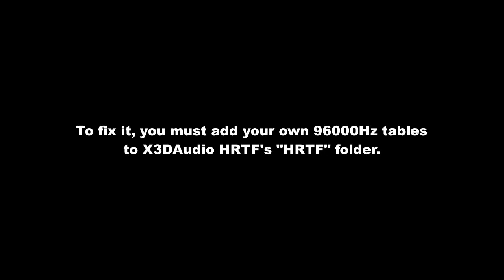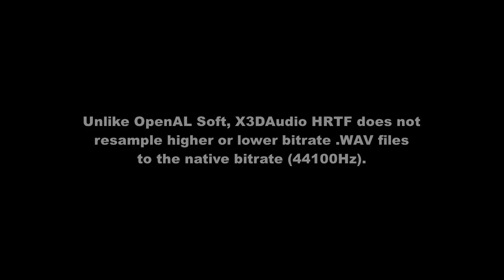X3DAudio HRTF: Fix for sounds playing at full volume at any distance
MISTAKE at 1:45 - 2nd line should read -r=44100

In the X3DAudio HRTF wrapper, certain sounds will glitch out and play at full volume no matter how far away they are. This is because they were actually saved at 96000Hz and no 96000Hz HRTF preset comes with the installation. It turns out that unlike OpenAL Soft, X3DAudio HRTF does not automatically resample different bitrates to the native bitrate.

This also has other ramifications. If you want to use your own personalized HRTF tables in X3DAudio HRTF, then you actually need to make separate 32000Hz, 44100Hz, 48000Hz, and 96000Hz tables and place them into the HRTF folder. This can be accomplished simply by changing the "-r" command line paramenter with makehrtf:

You MUST use 1.18.2 makehrtf.exe because the 1.19.0 version uses a new .mhr format that's incompatible with X3DAudio HRTF!

3D 3Д звук пространственный бинауральный 3Dサウンド バイノーラル 空間オーディオ Ilusión Auditiva Sonido 3D áudio audio espacial Som em 3D 3D zvok Son en 3D 3D geluid 3D zvuk 3d声音 双耳 เสียง 3D Âm thanh 3D Suono 3D audio spaziale 3d-ääni binauraalisen 3D lyd 3D dźwięk Suara 3D 3D 사운드 3 डी साउंड 3 डी ध्वनि صوت ثلاثي الأبعاد صدای سه بعدی Τρισδιάστατος ήχος 3D skaņa 3D garsai 3D ses צליל תלת ממדי דימוי שמע